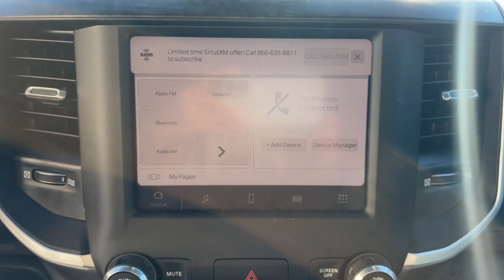2022 Ram 1500 Big Horn/Lone Star MA Milford, Franklin, Worcester, Framingham MA Providence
Pre-Owned 2022 Ram 1500 Big Horn/Lone Star available at Imperial Ford located in 18 Uxbridge Rd, Mendon, MA, 01756. Servicing the Milford, Franklin, Worcester, Framingham MA Providence area.

You just found the  2022  Ram 1500.  The Ram 1500 strikes the perfect balance between tough strength and passenger comfort. Its fuel efficiency, impressive towing capacity, and safety features make it your go-to vehicle. These are just some of the great options this vehicle comes with: Apple Carplay®/Android Auto®, Touchscreen Infotainment System, Keyless Entry, Satellite Radio, Back-Up Camera, Fog Lamps, Heated Mirrors, Steering Wheel Audio Controls, Electronic Stability Control, Alarm. Get the truck that's both strong and comfortable to drive. Get into the Ram 1500.